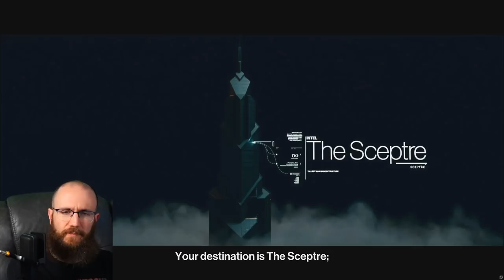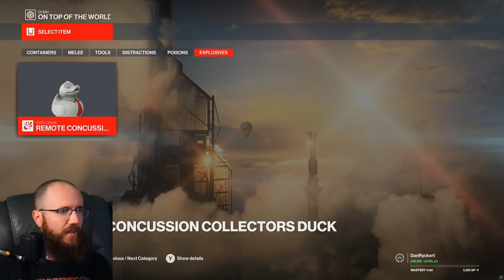Hitman 3 (Dubai) - First Play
The master of stealth returns with another Silent Assassin, no detection, surgical precision mission in the tallest building in the world.